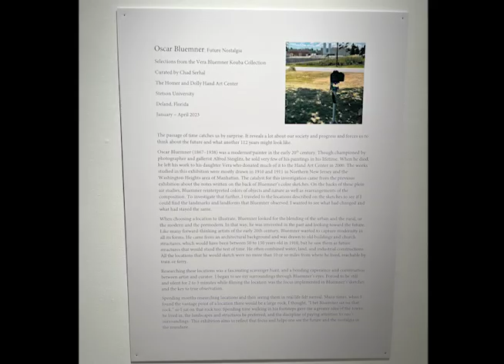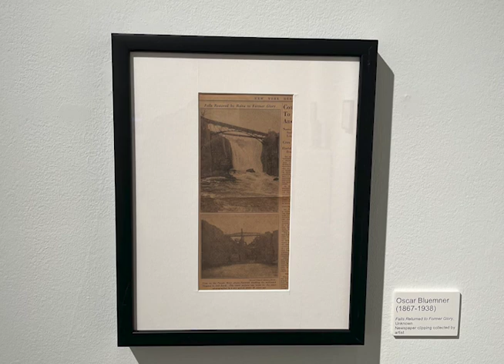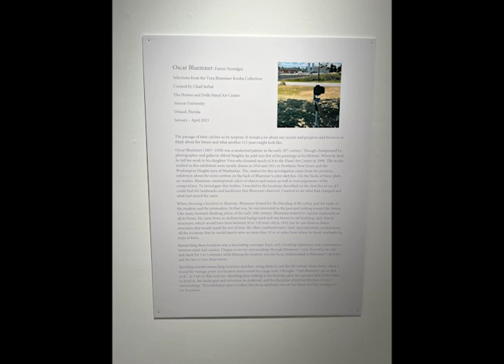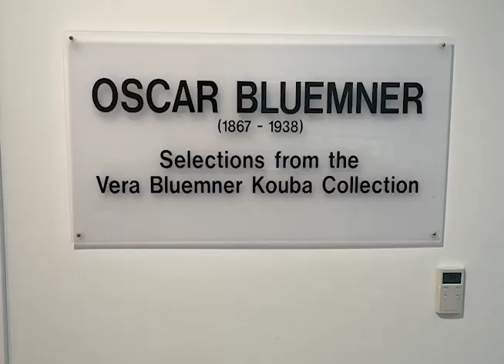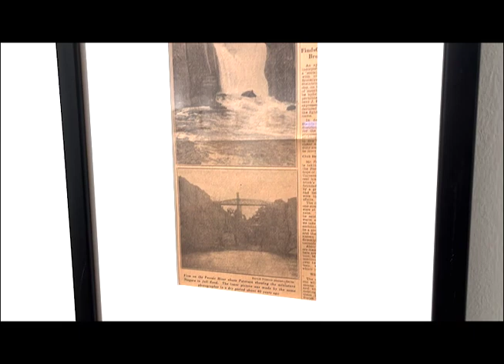Video Essay of the Oscar Bluemner Collection Spring 2023 Exhibition "Future Nostalgia"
This is a 20 minute video essay curated by Chad Serhal for the Vera Bluemner Kouba Collection of Modernist Painter Oscar Bluemner. Oscar Bluemner "Future Nostalgia" is on display January to April 2023 at the Hand Art Center in Deland, Florida.

This video essay Oscar Bluemner: Future Nostalgia provides information on the locations used for Oscar Bluemner’s En Plein Aire colored sketches from 1910 and 1911. The curator traveled over 4000 miles to research 12 locations where Bluemner lived and painted. Through the small tranquil towns and through the hectic bustling cities, the curator began seeing the northeast through the eyes of Bluemner. Upon peaceful reflection, we can feel nostalgic, thinking of the present, knowing the past, and foreseeing the future.